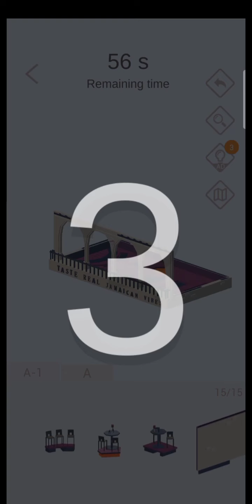Pocket World 3D - event fast & furious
Game pocket world 3D event fast & furious, world famous : six flags amusement park